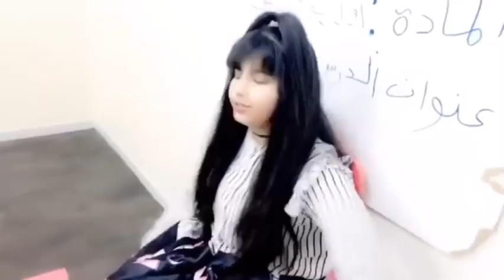😍 موعودين بكل جديد|شكراً لدعمكم قطار الأُمسيات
شكرًا لدعمكم المتواصل موعودين بكل جديد حبايب الامسيات
لمتابعه فرقة امسيات
@omseiyat _teebaa